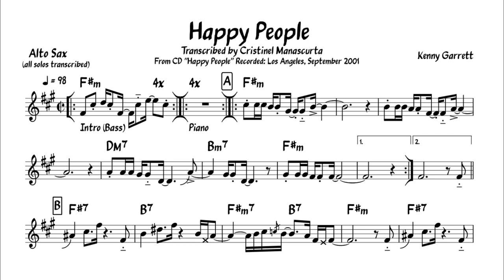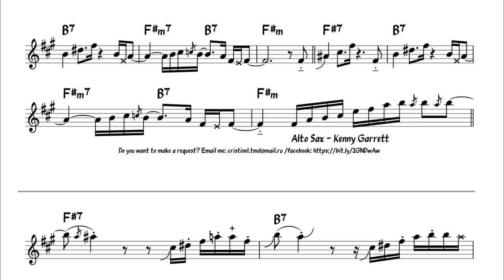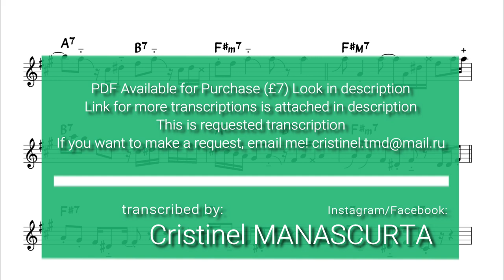Kenny Garrett - Happy People (transcription)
Source: CD ”Happy People” (Kenny Garrett)
Kenny Garrett, Michael Patches Stewart, Jean Norris solo
Sax alto transcription